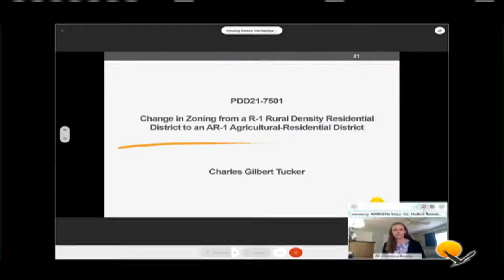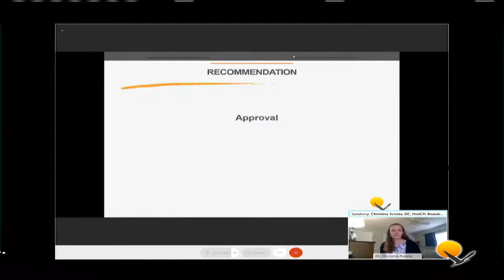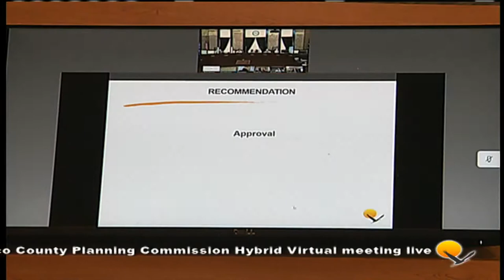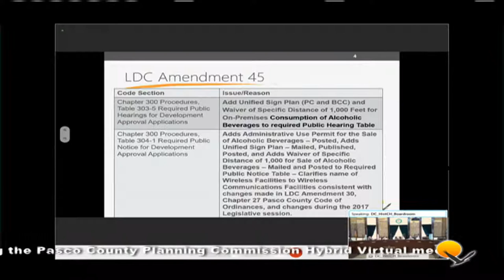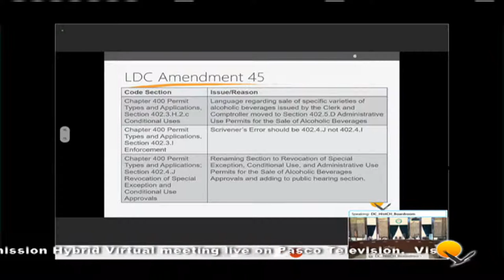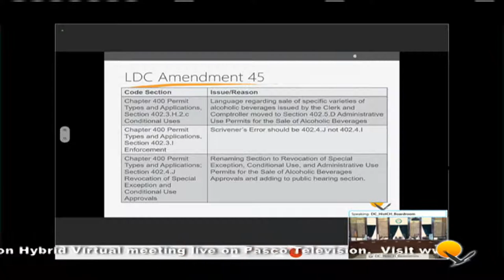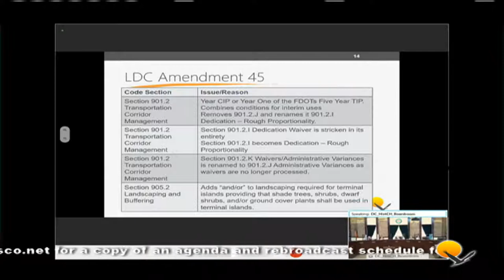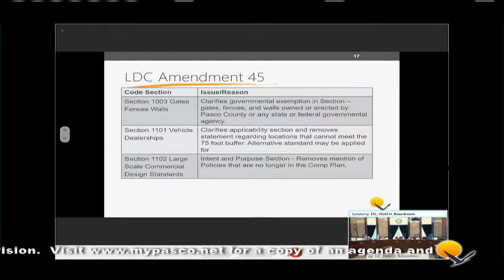11.05.2020 Planning Commission Virtual Hybrid Meeting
Due to the Coronavirus pandemic, the November 5, 2020, Planning Commission Virtual Hybrid Meeting is being held online and broadcast live.

The purpose of this meeting to conduct business on the Agenda of the Pasco Planning Commission.